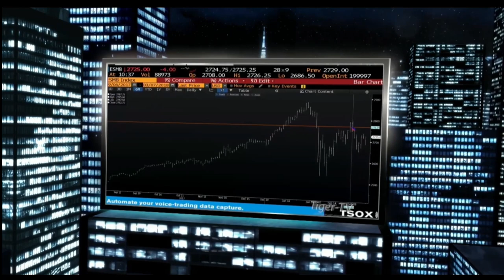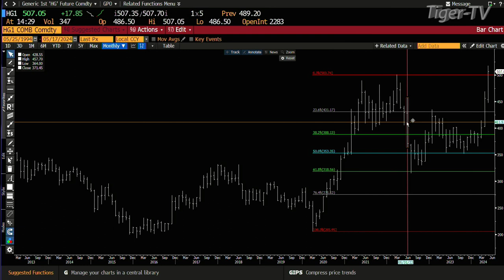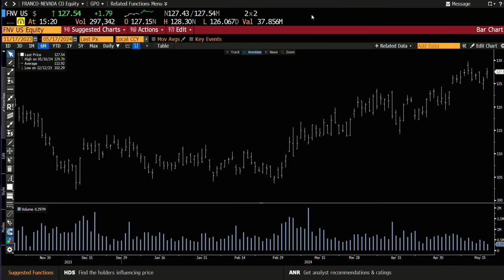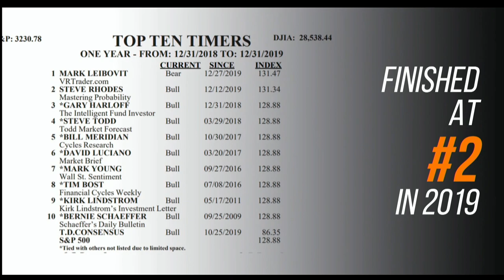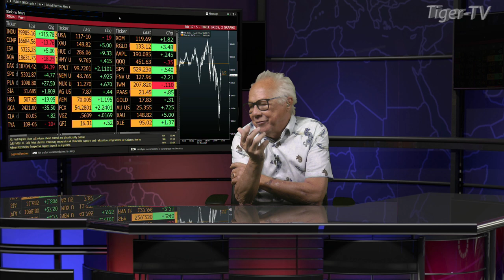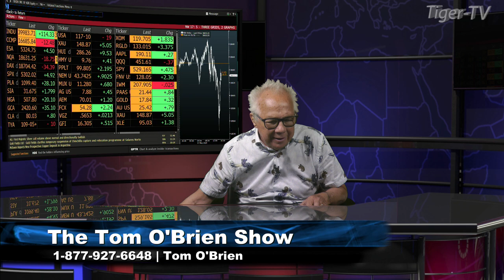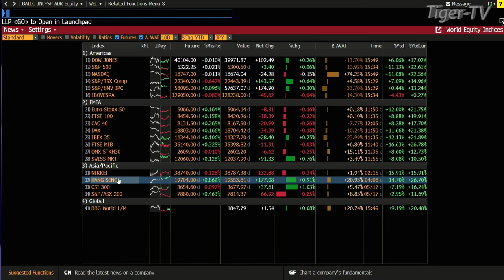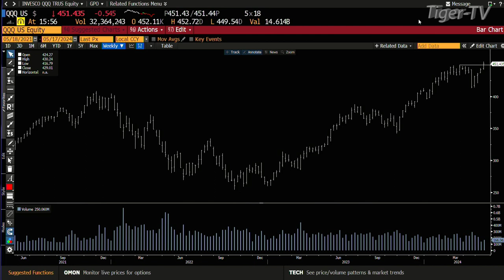May 17th, The Tom O'Brien Show on TFNN - 2024